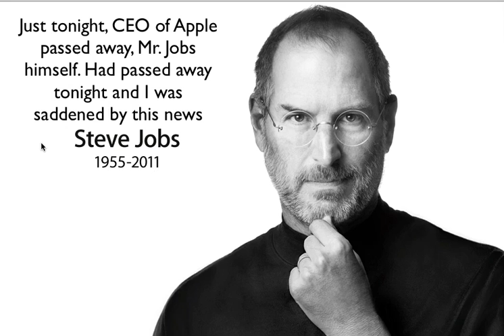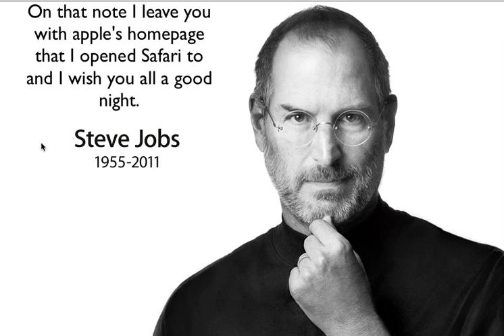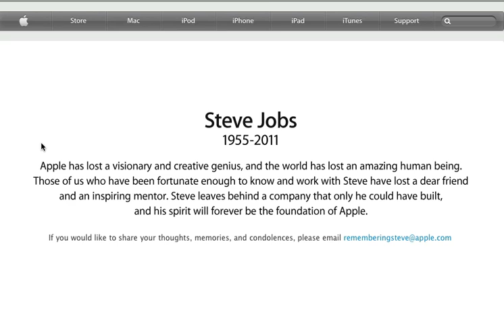R.I.P Steve Jobs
Dying only at 56 is too young to die.. I never thought 38 is middle age. But cancer claims many lives each day so please pray for Steve Jobs, his loved ones, and all victims of cancer.

Want to say something to apple about Steve, some kind words?